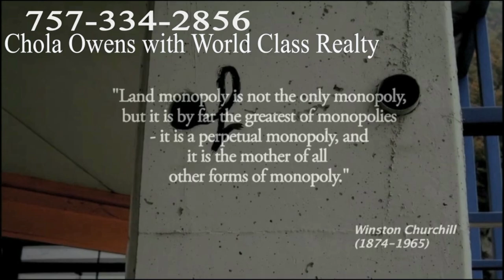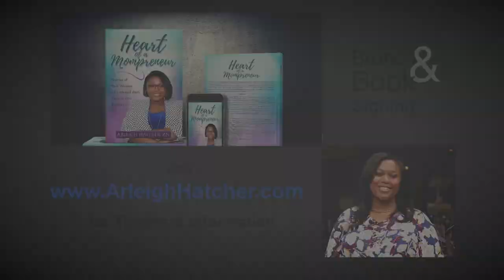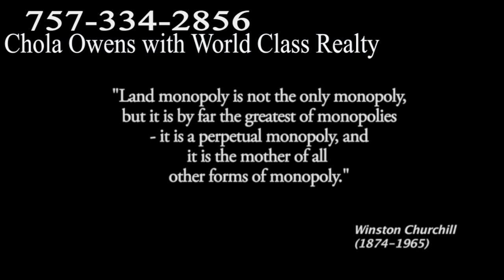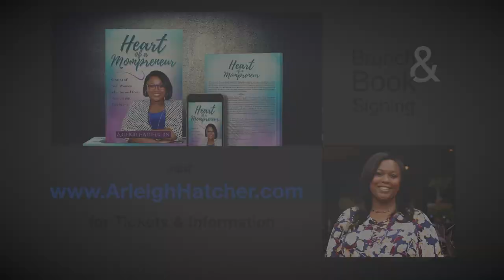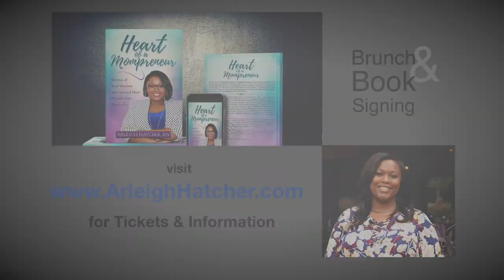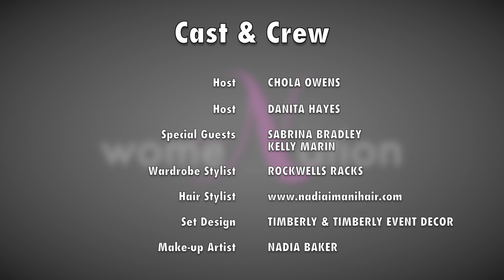WomeNation Season 1 Episode 10